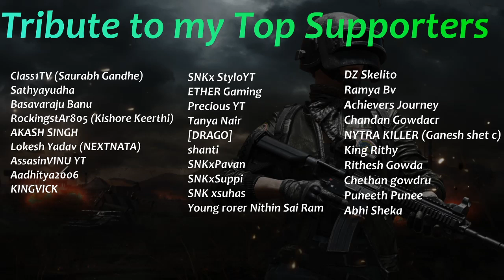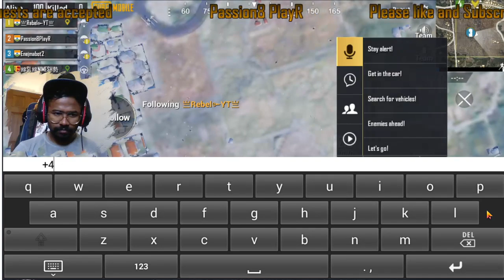PUBG Mobile Live - Kannada #4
Welcome to Passion8 PlayR channel ❤️❤️❤️

Thank you for opening this video. 👏🏻

Special place in my heart for the early subscribers in my channel.

Class1TV (Saurabh Gandhe)
Sathyayudha
Basavaraju Banu
RockingstAr805 (Kishore Keerthi)
AKASH SINGH
Lokesh Yadav (NEXTNATA)
AssasinVINU YT
Aadhitya2006
KINGVICK
dioumegowda

SNKx StyloYT
ETHER Gaming
Precious YT
Tanya Nair
[DRAGO]
shanti
SNKxPavan
SNKxSuppi
SNK xsuhas
Young rorer Nithin Sai Ram

DZ Skelito
Ramya Bv
Achievers Journey
Chandan Gowdacr
NYTRA KILLER (Ganesh shet c)
King Rithy
Rithesh Gowda
Chethan gowdru
Puneeth Punee
Abhi Sheka

Top Recent Comments in my Channel:

Akash Singh: Nice video!! Keep making the content :)
Sathyayudha: Nice you need to improve your game play...nice try
Sathyayudha: It's ok bro any way.. continue ur job...good luck.. we will support..
Saurabh Gandhe: big fan of Gamer bhau and Prince Arun
Akash Singh: Amazing :D
Parvathamma K G: Superb 👌👌👌
Cvenkateshiah venky: superb 👌
Can’t Drive – Sim Racing: Awsome vid fella